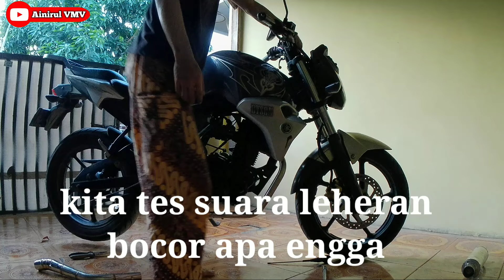Kenalpot Dana Pelajar Racing Exhaust Master Khas Purbalingga | modif low budget insta360x4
Unboxing Kenalpot Dana Pelajar Racing Exhaust Master Khas Purbalingga | akaso actioncam insta360x4

hallo guys kali ini kita unboxing knlpot murah meriah tapi rekomen buat kalian pake karna bahan material nya yang bagus dan hasil suara yang ga malu maluin 🗿 keren banget tampilannya suaranya full bas adem bulet paded atas bawah , untuk segala jenis motor .

buat kalian yang mau beli link nya di bawah ini ya